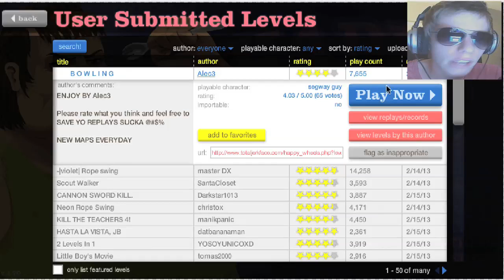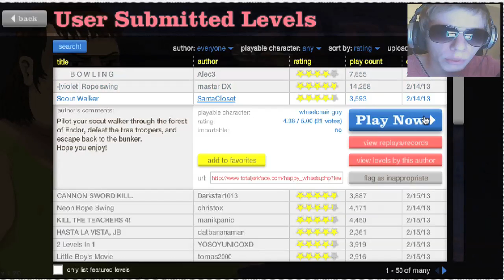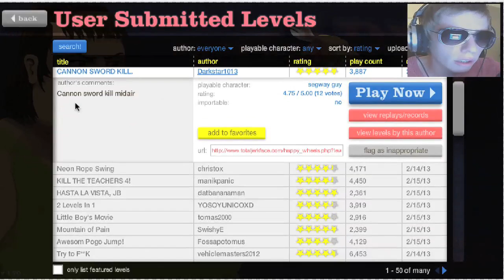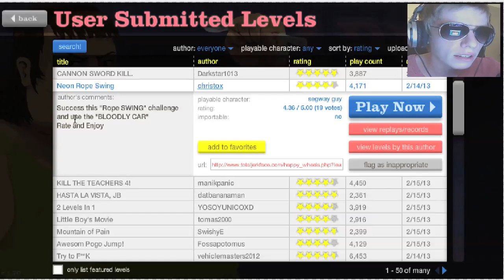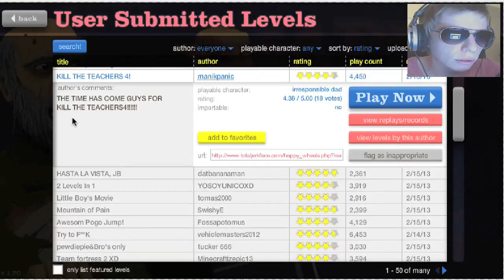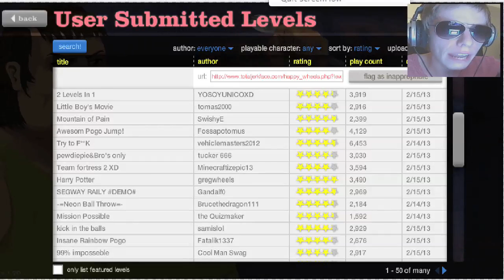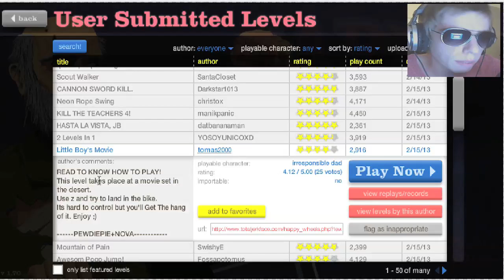Happy Wheels - HARLEM SHAKE - #6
DISLIKE cause I do your Mum every night!

See more▼